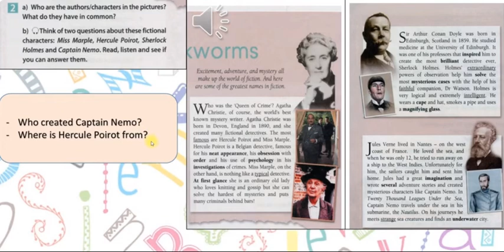Spotlight 7 1a